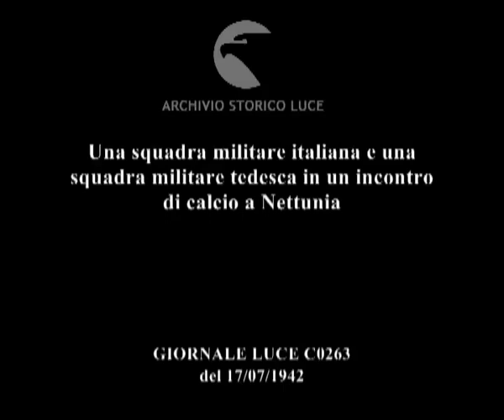Una squadra militare italiana e una squadra militare tedesca in un incontro di calcio a Nettunia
Descrizione sequenze:i calciatori delle squadre militari italiana e tedesca entrano in campo ; soldati ai bordi del campo sportivo, soldati e civili osservano dai balconi dell'ospedale ; inizio dell'incontro di calcio, pubblico ai bordi del campo e nei balconi dell'ospedale ; fasi dell'incontro di calcio, degenti osservano la partita dai letti dell'ospedale posti nei balconi ; segna la rappresentativa italiana, le reazioni del pubblico ; altro gol italiano, il pubblico esulta ;